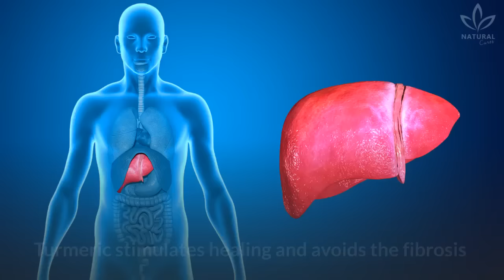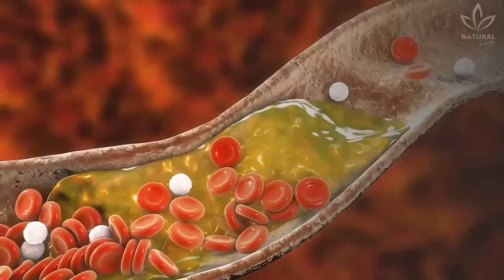How To Use Turmeric Correctly Every Day, To Have Amazing Results!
This is one of our favorite roots here in our channel. So much that we have published many videos about it: benefits, recipes, etc.

However, we still see many people using turmeric the wrong way in their daily lives.

Also known as curcumin, it is an amazing anti-inflammatory. There are many papers and scientific studies which compare turmeric to anti-inflammatory medications sold in drugstores, and show turmeric's therapeutic power in treatments for pains, arthritis, arthrosis, etc.

Anti-inflammatory drugs can cause many side-effects when used for a long time. For example, they can overburden the liver, which may cause hepatic steatosis, also known as fatty liver disease.

If you use turmeric for a long time, you will notice the reverse happening. Turmeric stimulates healing and avoids the fibrosis that happens in liver cells, thus improving the organ's functioning.

Not to mention that it also reduces joint pains, improving function and articular mobility.

There are also many other amazing benefits for those who use turmeric the right way, every day.

But there are many people using this powerful natural remedy the wrong way, and so, they can't get all the benefits it has to offer.

Learn the right way to consume turmeric and potentialize your nutrient absorption.